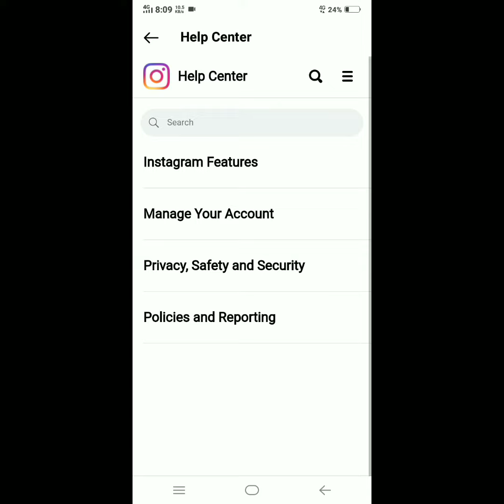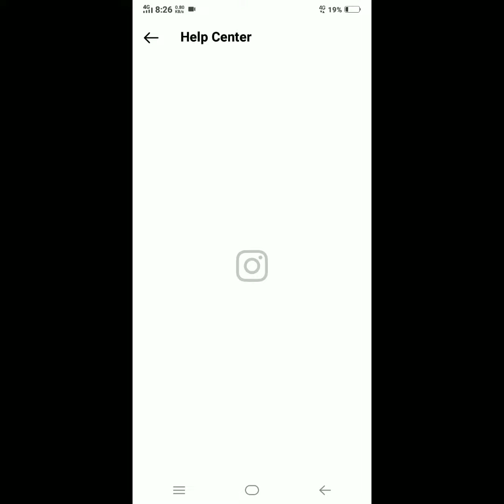Instagram account Kaise delete Karen 2022?